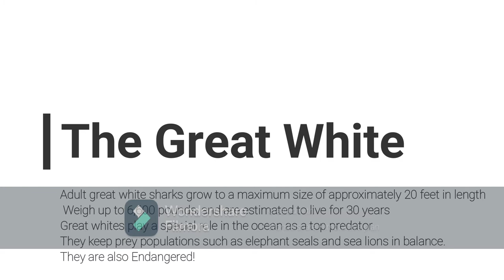Top 5 Sharks to Know!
This is a cool presentation on multiple sharks with facts to accompany. This is my own creation and I hope you enjoy. You are more than welcome to post feedback!